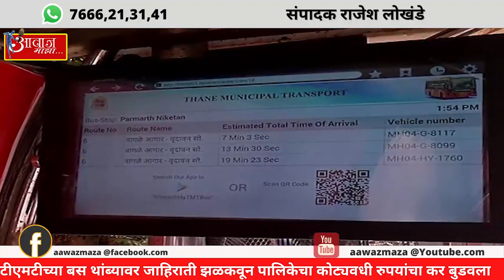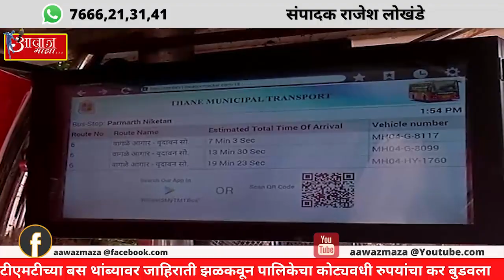Aawaz maza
टीएमटीच्या बस थांब्यावर जाहिराती झळकवून पालिकेचा कोट्यवधी रुपयांचा कर बुडवला